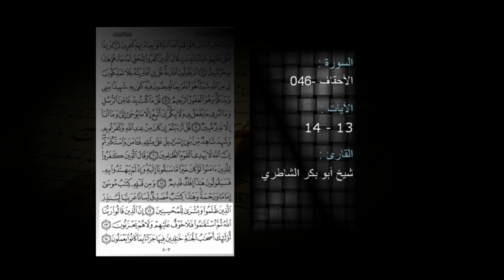Abu Bakr Al Shatri - Surah : Fussilat v[30 to 32], Surah Al-Ahqaaf v[13,14] - Quran Sense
A short Quran recitation by (Sheikh) Abu Bakr Al Shatri.

Quran :
 - Fussilat (041) "They are explained in detail" / فصّلت,  verses [30 to 32]
 - Al-Ahqaaf (046) "The Curved Sand-Hills" / الأحقاف, verses [13,14].

Other similar videos can be found in the "Quran Sense" playlist.
The All-Senses Channel.